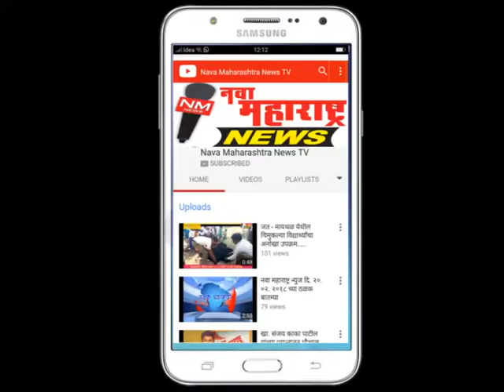उन्हाळ्याची सुट्टी झाली सुरु, शाळा परिसर पडला ओस-नवा महाराष्ट्र न्युज